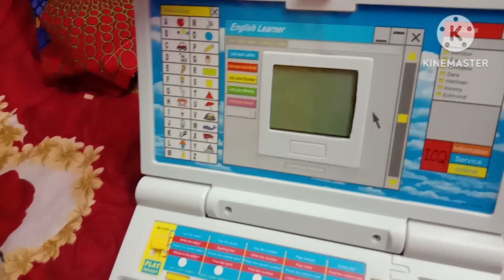SMA abacus 2023 സമ്മാനദാന ചടങ്ങ്